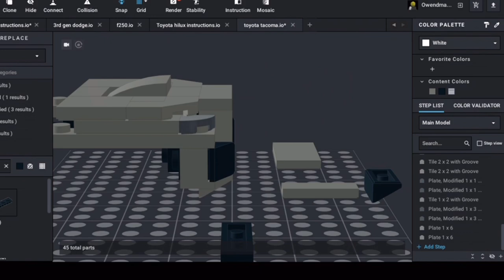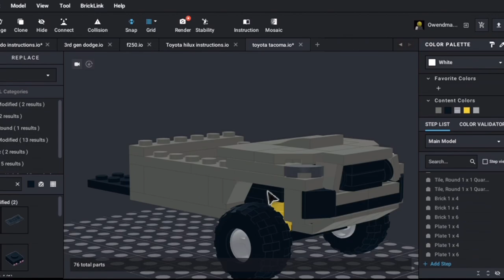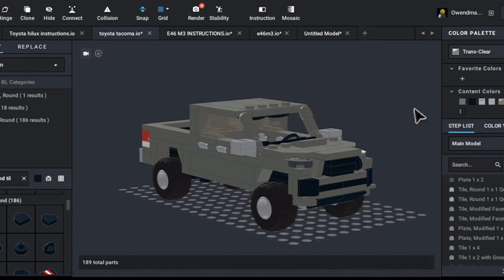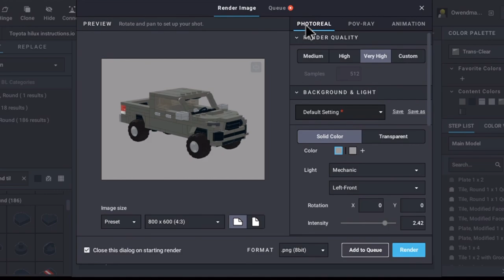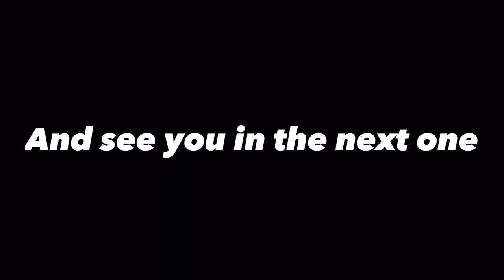How I Built A Toyota Tacoma out of LEGO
In this video, I change the format a bit and take you through the process of designing a model. This video is also still a tutorial, so watch along if you would like to build this truck for yourself.

Song: Alive- Ikson

Song: Last Summer- Ikson

Microphone : $30 lav mic from Amazon

Editor: Splice (on mobile)